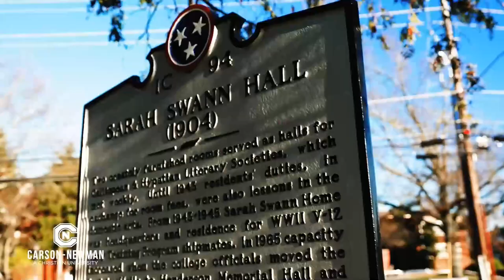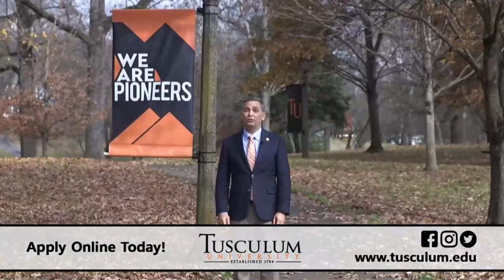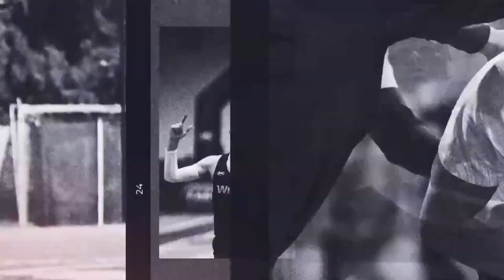Carson-Newman Men's Basketball Rewind 2023-24: C-N 83, Tusculum 73 Full Broadcast Replay 12-13-23